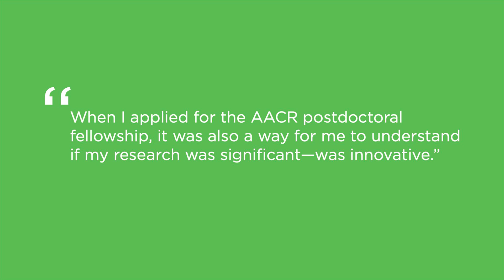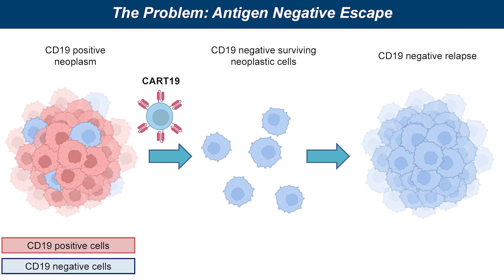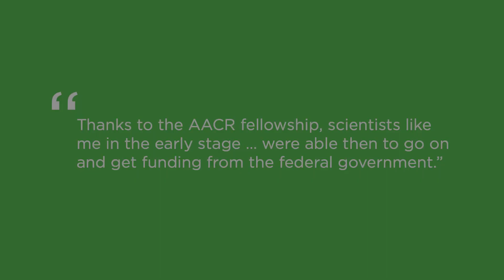AACR Grant Propels Progress in Immunotherapy Research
Using funding from the AACR, early-career investigator Marco Ruella, MD, of the University of Pennsylvania found a way to improve immunotherapy for B-cell acute lymphoblastic leukemia.